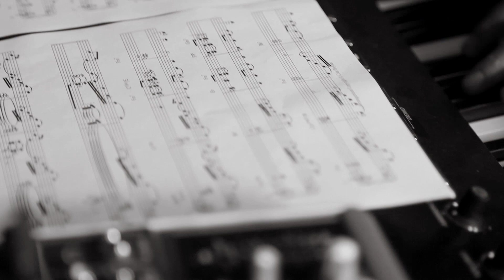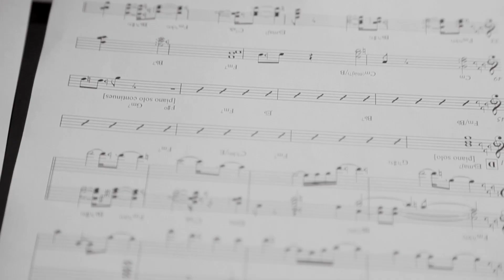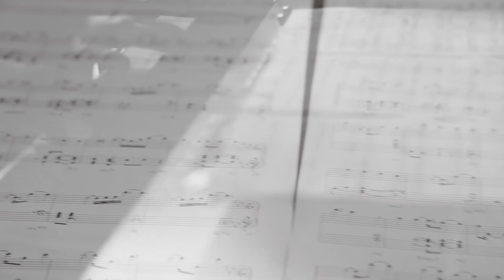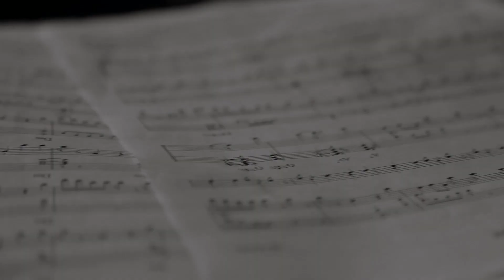I'll Be Seeing You - Cormac Kenevey with the Cian Boylan Sextet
"I'll Be Seeing You" - Gus Kahn

featuring Cormac Kenevey with The Cian Boylan Sextet

Arranged by Cian Boylan

"The Velvet Lounge Band"
Brendan Doyle - Tenor Sax
Linley Hamilton - Baritone Sax
Robert Geraghty - Tenor Sax
Guy Rickarby - Drums
Mario Caribe - Double Bass
Cian Boylan - Piano
Cormac Kenevey - Vocals

Editor Jonathan Lavery